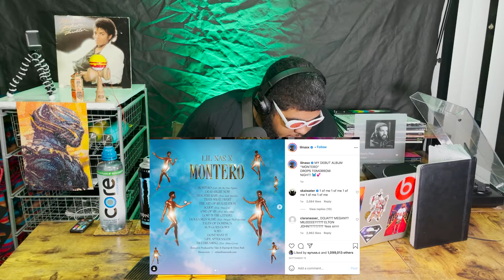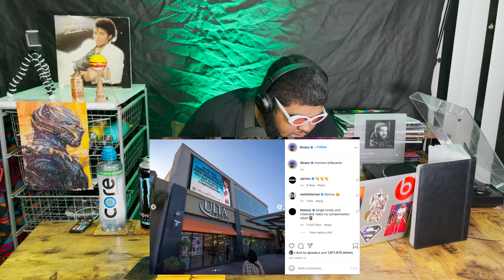Is Lil Nas X The Future of Music? - E15 | It's The Internet For Me